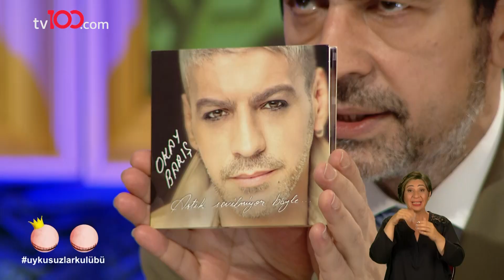Okan Bayülgen ile Uykusuzlar Kulübü | 20 Temmuz 2019 - Bölüm 4 - Berksan - Okay Barış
tv100 ekranlarında uykusuz bir geceye daha hazır mısınız? Okan Bayülgen ile Uykusuzlar Kulübü tüm hızıyla birbirinden değerli konuklarıyla Türkiye'nin yeni YÜZ'ünde devam ediyor. Dördüncü bölümün konukları Berksan ve 'Sezen Aksu'nun desteğini alan Okay Barış oldu.

İşte Uykusuz gecenin konukları Şarkıcı

tv100 uydu bilgileri:

TÜRKSAT 4A
Frekans: 12729
Sembol: 30000
Polarizasyon: V (Dikey)

Türkiye’nin yeni YÜZ’ü tv100 son dakika haberleri, Okan Bayülgen,  Cengiz Semercioğlu programları Muhabbet Kralı, Uykusuzlar Kulübü ve canlı yayınlarla yeni video serileriyle her an elinizin altında. Magazin komik videolar burada.